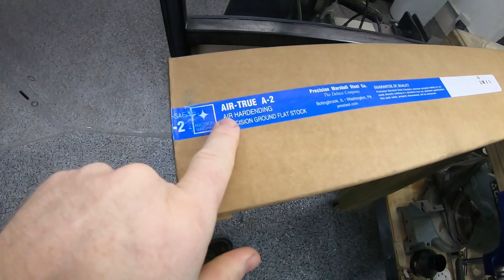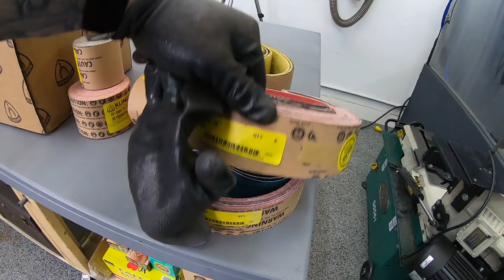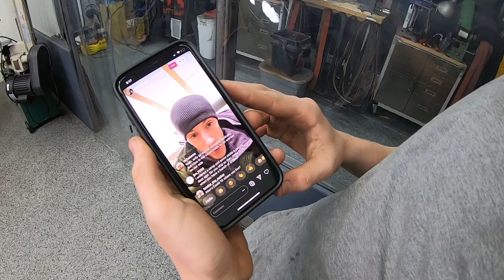making four very large cleavers - AKA hog splitters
New Format: Dexter and I are spending the upcoming days in the workshop, a good place to be, in a strange time.  Hope you all are getting some shop time.

ALL THE TOOLS & SUPPLIES I USE

Welding / Grinding Mask
The 7" Drive Wheel
2" Platen Wheels
The Tracking Wheel
Porter Cable RO
Welder I use
JET Milling Machine
Hold Down Clamping Mill Set
LED Sewing Machine Lamp
Magnetic Brace Tools
Large Magnetic Brace tools (RED)
Magnetic Level

 vfd workshop knifemaking how to